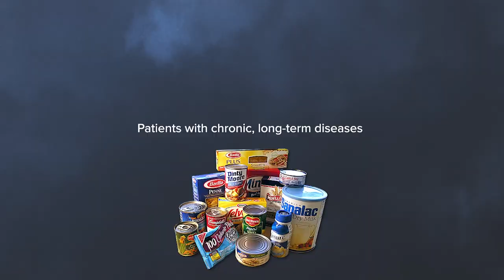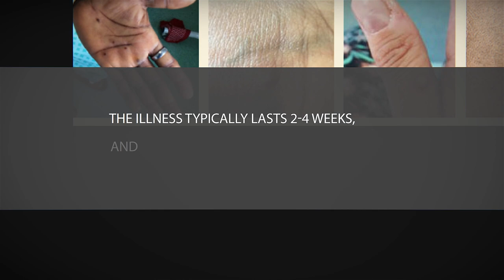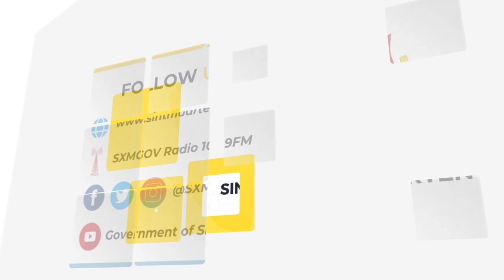INSIDE GOVERNMENT - SERVICE OFFERED BY FIRE DEPARTMENT SINT MAARTEN